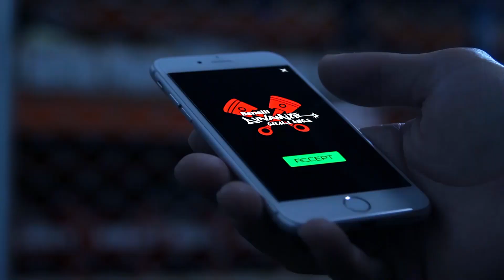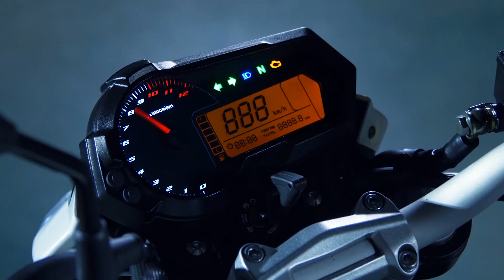Benelli TNT 125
Benelli TNT 125 modeline ait reklam filmi...